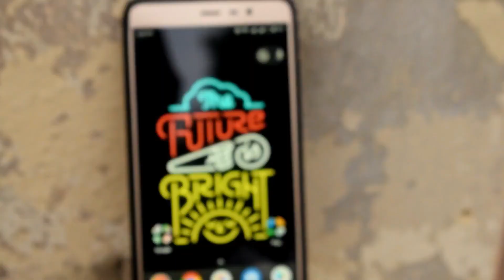What is GFW? Great Firewall of China Explained!! 🔥😱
In this video, I'll explain the Great Firewall of China. China has a shield under which it blocks the access to most of the online websites and apps. I'll also talk about the reason behind blocking all the apps and websites.
Top Smartphones-

1) iPhone X

2) Samsung Galaxy S9

3) Samsung Galaxy S9 Plus

4) Google Pixel 2 XL

Budget Smartphones-

1) Honor 9 Lite

2) Redmi Note 5

3) Redmi Note 5 Pro

4) Mi A1

5) Redmi Note 4

Songs used in the vid:-